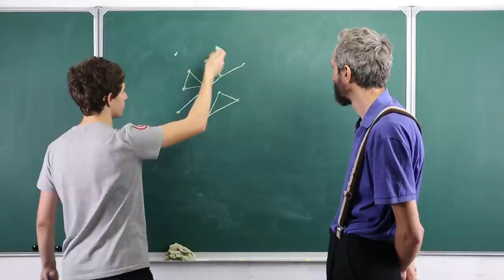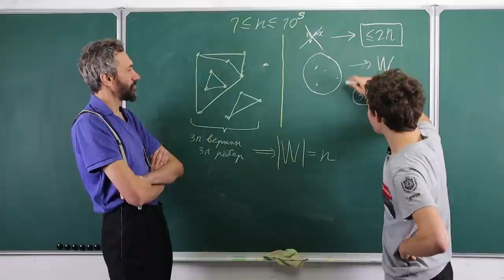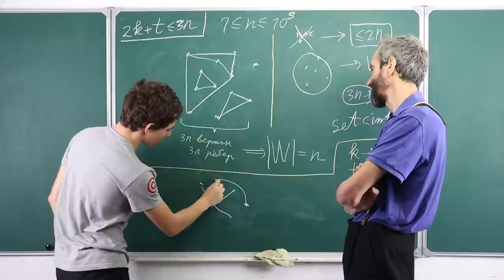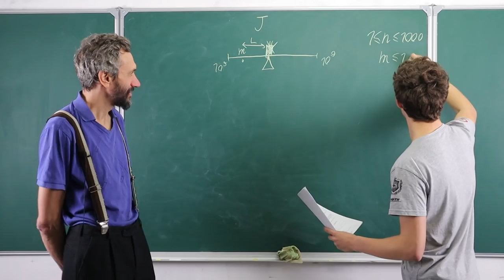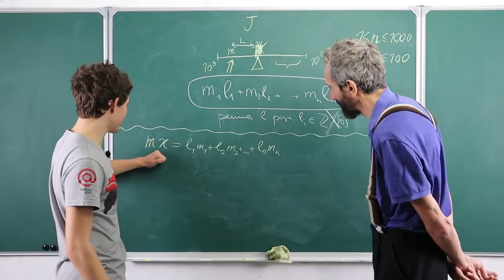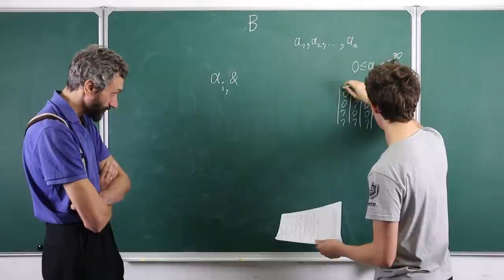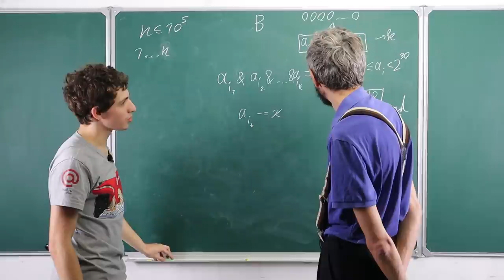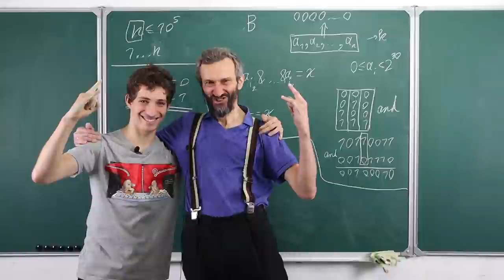ИНФОРМАТИКА ОТ МЕЖДУНАРОДНОГО МАСТЕРА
00:00:00 Маткульт-привет!
00:00:50 Первая задача
00:10:04 Задача J
00:18:22 Задача В — уничножение массива